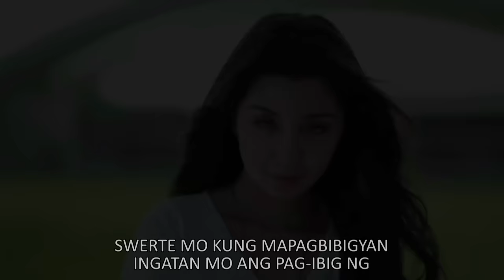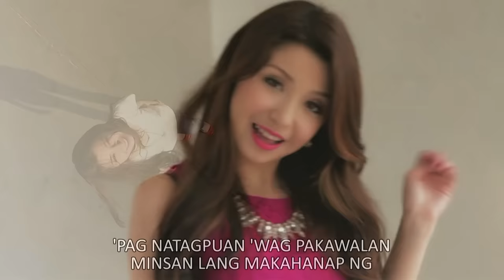Donnalyn Bartolome — Kakaibabe [Official Music Video]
Pretty Pinay YouTube sensation Donnalyn Bartolome on her debut music video and tuneful single "Kakaibabe," a track in the Diary Ng Panget OST.

9. Halika Na
10. Dinggin

“Kakaibabe”
Lyrics by: Donnalyn Bartolome & Thyro Alfaro
Published by: Viva Music Publishing, Inc.

Lyrics:
KAKAIBABE

Swerte mo kung mapagbibigyan
Ingatan mo ang pag-ibig ng isang
Kakaibabe, kakaibabe, kakaibabe, kakaibabe
 ‘Pag natagpuan, huwag pakawalan
Minsan lang makahanap ng isang

Simple walang arte
Prente lang s'ya lage
Pagkakasundo ng puso't utak n'yo ay grabe
Kayang sumabay sa trip ng inyong tropa
S'ya pa yata’ng makakatalo sa 'yo sa dota

‘Di ka pahihirapan paakyatin ng ligaw
Kahit ang kaya mong ipakain lang ay isaw
Huwag kang magkakamali na pag-isipan s'ya ng cheap
Wala lang talagang kaso sa kanya kung mag-jeep

Marunong maglaba kahit wala sa itsura
‘Di na n’ya rin kailangan pang pumustura
At kahit na kanino mo dalhin at pakilala
Na-GGV ang lahat sa galing n'ya makisama
'Di nananakal at 'di namumulis ng cellphone 'yan
Pero magloko ka lang lagot at mapepektusan
Oo, magaling s'ya makipagbiruan
Pero ang puso mo'y hinding-hindi paglalaruan

Simple lang pumorma pero swabe ang dating
Sa lahat yata ng bagay hanep, grabe ang galing
Chick na mahinhin 'di makabasag-pinggan
Pero sa basketball tambak hindi ka papagbigyan
'Di na n’ya kailangan ng gaga-gayuma
Para puso mo ay kanyang mama-makuha
'Di rin s'ya yung tipo ng babae na pang-trip lang
Kung manloloko ka mag-isip ka please lang
Ang ganda n'ya’y sapat, para mapakanta ka ng “nasa 'yo na ang lahat”

Okay lang 'yan but
Siguro kulang ka sa talino kung sa kanya'y ‘di tapat
At kung inaakala mo na madali s'ya palitan
Aba patunay 'to na kailangan nang tabasan ang mga sungay mo
Kundi hindi s'ya nararapat sa buhay mo

‘Di mo s’ya maririnig humingi ng tawad
Mararamdaman mo na lang at magugulat
At gagaan ang loob kaya siya ay walang katulad
‘Di siya yung babae na masasabing tipikal
Dahil mismo ang ugali at ganda sumatotal
Ang buo niyang pagkatao ay higit sa pisikal

Produced by: Jumbo "Bojam" de Belen of FlipMusic Productions

Video Production:
Director: Miggy Tanchanco
Guest Appearance by: Shehyee, Thyro Alfaro, Jireh Lim, & Ann B. Mateo
Special thanks to :
Global Circuit Events Ground
and Tres Palmas Condominium